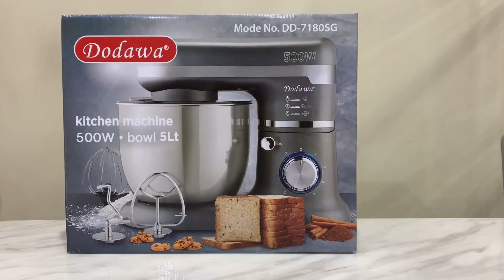Stand mixer Dodawa 5 Liter / baking / cara menggunakan mixer / demo mixer / review mixer dodawa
Stand Mixer Dodawa
- Kapasitas 5 Liter (tinggi mangkuk 18 cm, diameter mangkuk 21.5 cm)
- 900 gram tepung atau 1.5 kg dough
- 500 Watt
- 6 level kecepatan
- 3 aksesoris pengaduk (whisk, beater, hook), mangkuk, dan tutup (tutup mixer dapat dilepas)
- Warna silver gray
- Fitur lampu biru neon pada tombol speed
- Berat mixer 3.5 kg
- Material mangkuk : Stainless
- Material whisk atau kocokan telur : stainless
- Material beater dan hook : metal
- Gear / gir mixer terbuat dari besi
- Bisa untuk bikin roti, doant, pao, pizza, kue kering

Produk bergaransi resmi Dodawa 3 bulan (kesalahan pabrik)

Produk Dodawa bergaransi resmi Dodawa 3 bulan (Garansi mesin).
Untuk info lebih lanjut, bisa WA 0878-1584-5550